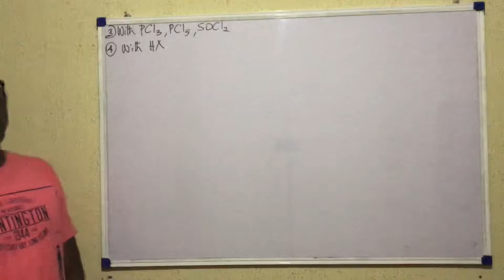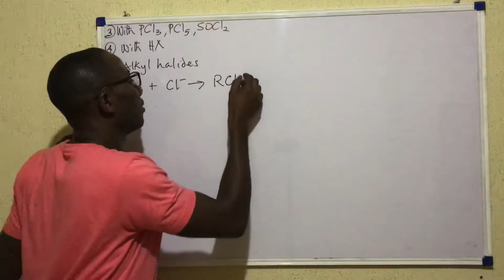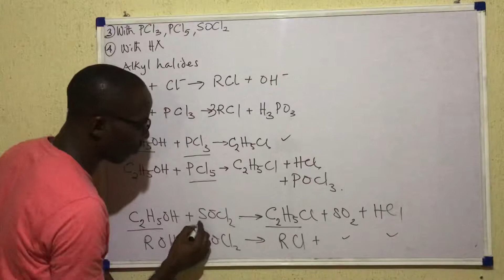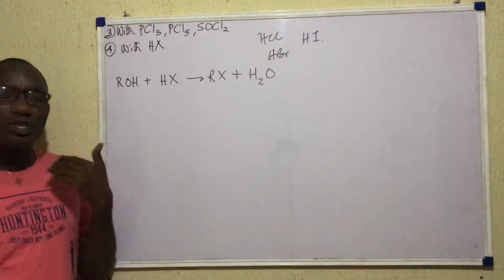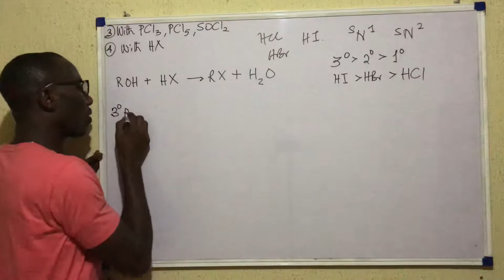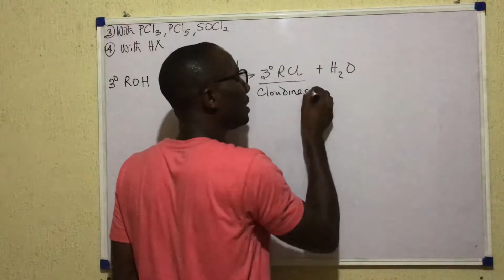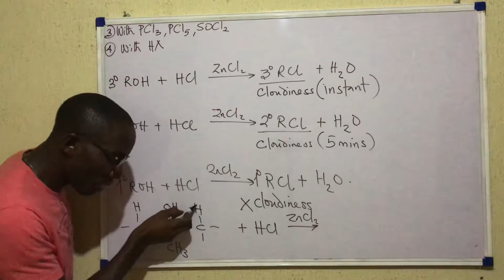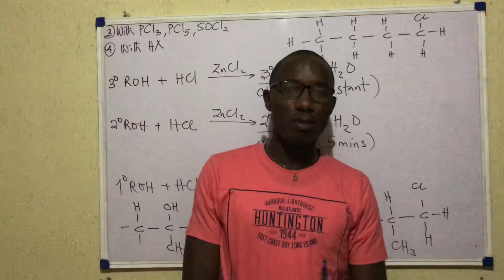ALCOHOL REACTIONS 2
The second of three videos describing the reactions that alcohols undergo. This one deals with the conversion of alcohols into alkyl halides. Enjoy!